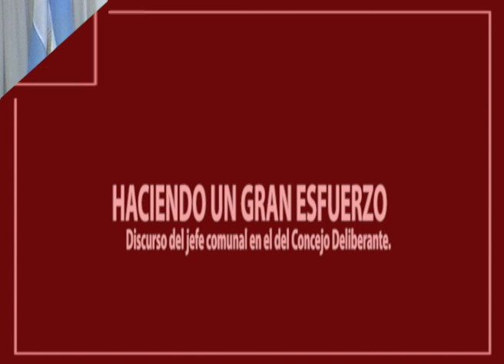HACIENDO UN GRAN ESFUERZO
Desde la Municipalidad realizan una gran tarea de limpieza en toda la ciudad, pero es necesario que los vecinos y frentistas se involucren, porque es deber de ellos, mantener limpio el frente de sus viviendas.